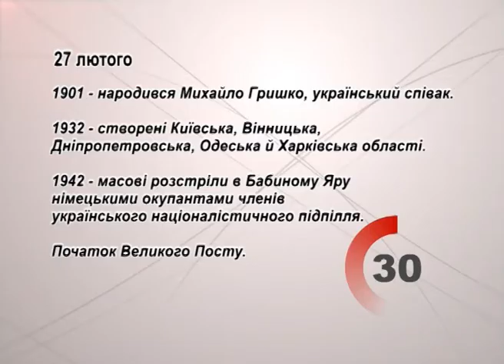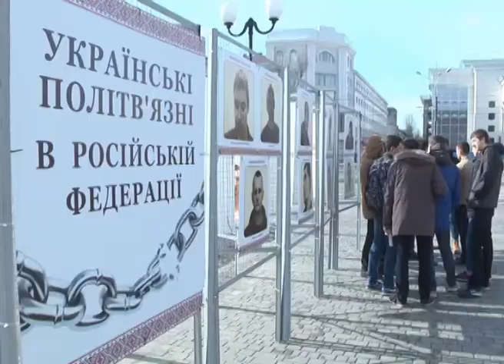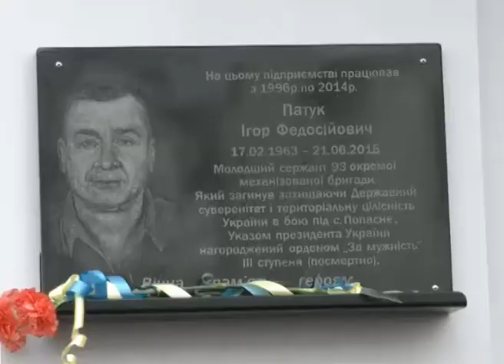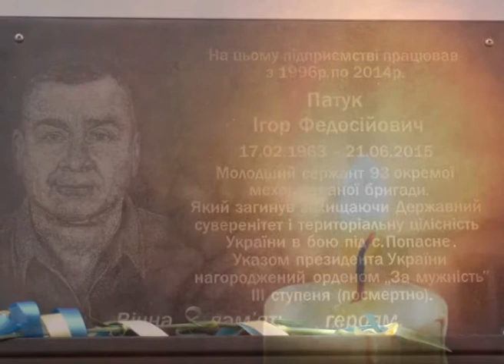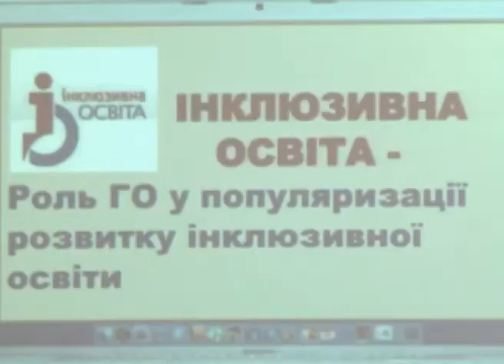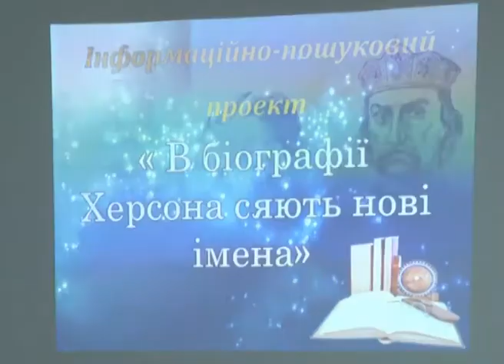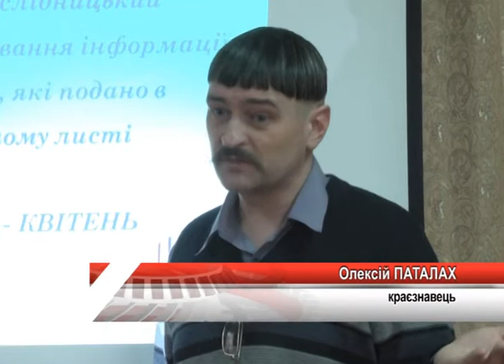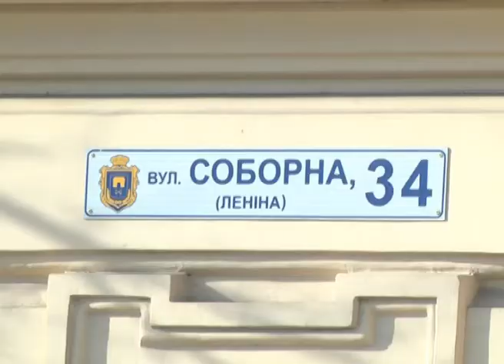ТН 27 на 21,30